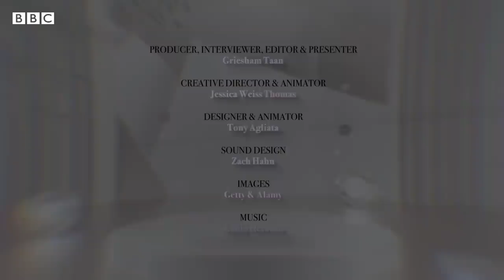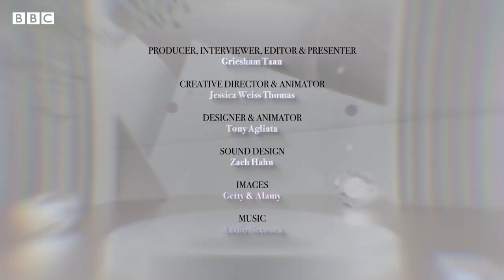How colonialism influences our 'type' - BBC REEL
The place and society you grew up in plays a key role in our perception of beauty, since the very ideas surrounding beauty are culturally influenced.

In this final episode, Griesham Taan explores the lasting impact of colonialism and Eurocentric beauty ideals on the world and what the future of beauty may look like.

Video by Griesham Taan
Animator: Jessica Thomas